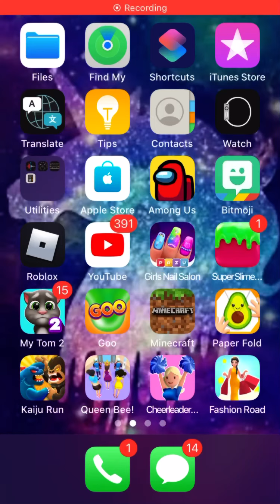July 26, 2021